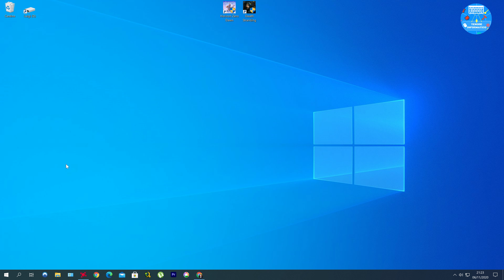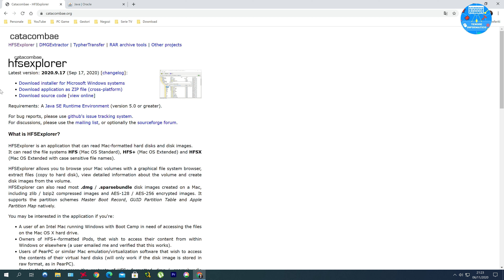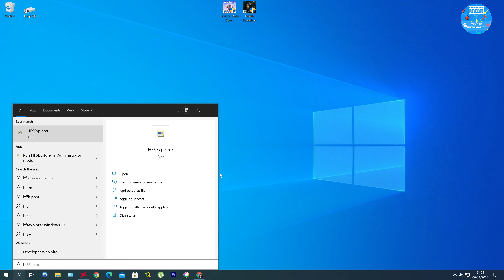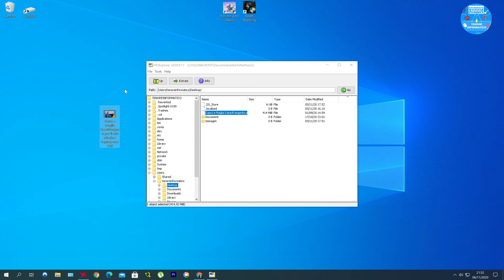Come leggere un Hard Disk Mac con file system HFS su Windows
Windows e Mac lavorano su file system differenti, purtroppo su Windows non è possibile leggere i file system HFS a meno che non utilizziate un programma specifico per leggerli, mentre invece su Mac sarà possibile leggere i file NTFS senza l'ausilio di un programma.